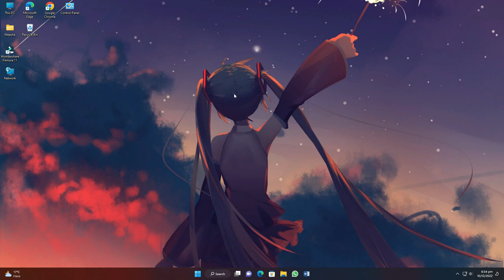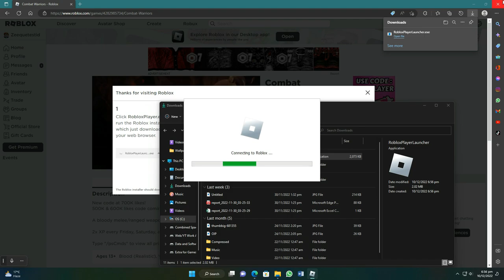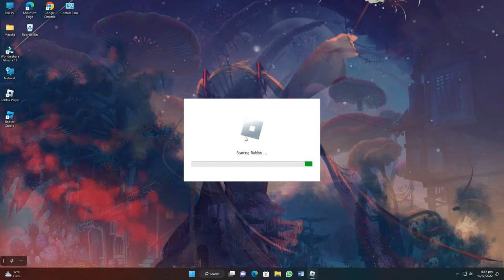How to download Roblox on Pc/laptop 2023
How to download Roblox on Pc / laptop | Install Roblox on your PC 2023:

Content Table:
0:00 Intro
0:25 Download Roblox on PC/Laptop
0:36 Create a Roblox account
1:28 Install Roblox on PC/Laptop
1:59 Run Roblox Launcher on PC/Laptop

How to Download Roblox on Laptop & PC - Install Roblox on Windows Computer,
How to Download and Install Roblox on Laptop | How to Download Roblox on Windows Pc Computer,
How to download Roblox on PC or Laptop | Get Roblox from Microsoft Store

To support me give me a super thanks :).